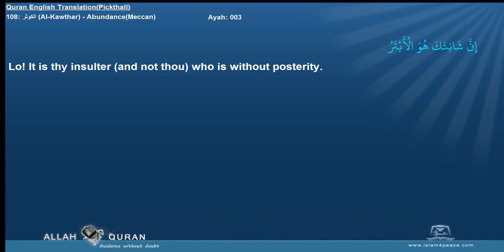Quran Chapter: 108 - الكوثر - Al Kawthar - Abundance - Meccan